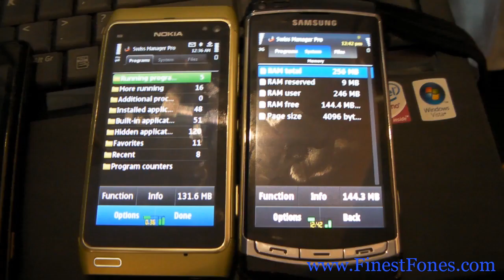Nokia N8 Free RAM Upon Boot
Both the N8 and Omnia HD had just been rebooted. The N8 had one full page of widgets and two half-filled pages of widgets. Obviously this means that, if you're looking for maximum free RAM on your N8, removing homescreen widgets should give you a sizable boost.